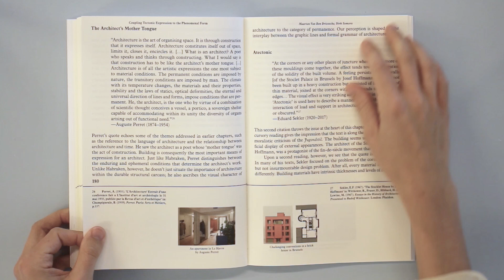Bovenbouw Architectuur. Living the Exotic Everyday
Bovenbouw Architectuur. Living the Exotic Everyday provides a look inside the variety of projects and the rich world of references of the eponymous architecture office from Antwerp. It is published on the occasion of the exhibition The House of the Explorer, organized by the Flanders Architecture Institute at deSingel international arts campus in the spring of 2019. The book and the exhibition act as complements to one another; autonomous, but all the richer when read together. The characteristic attitude towards design of Bovenbouw shapes the publication as well as the projects it contains; intuitively yet thought out, and with a measured dose of humour it maps an extensive frame of reference. In formulating the varied fascinations which nurture the architectural design, Dirk Somers is aided by Bart Verschaffel and Maarten Van Den Driessche. All of this abundantly illustrated by images from the architectural practice.